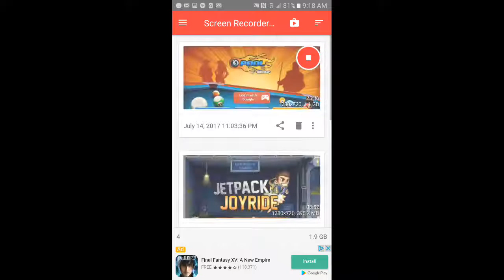Weed Farm Phone Game Play